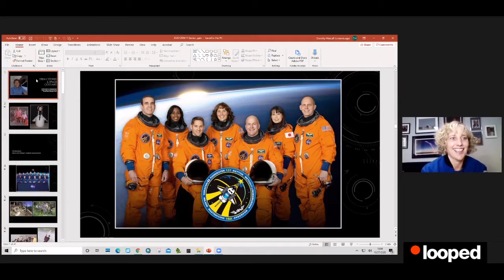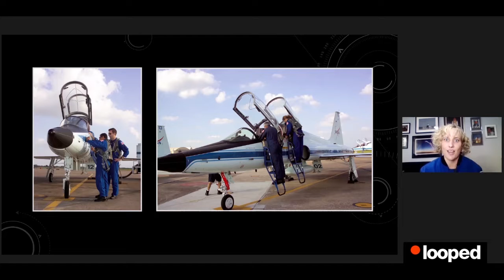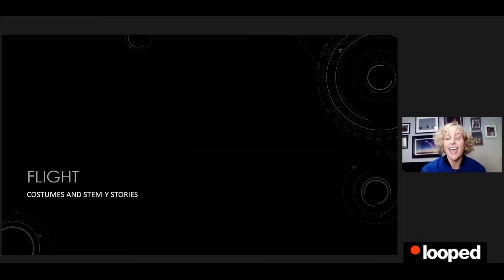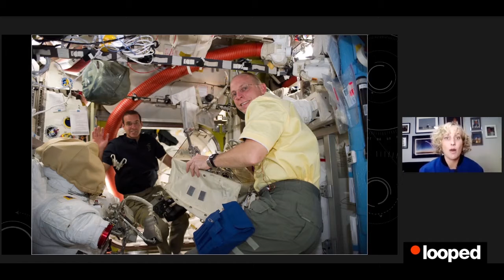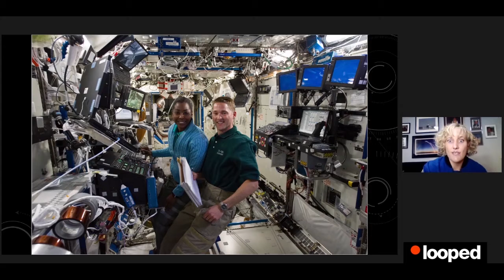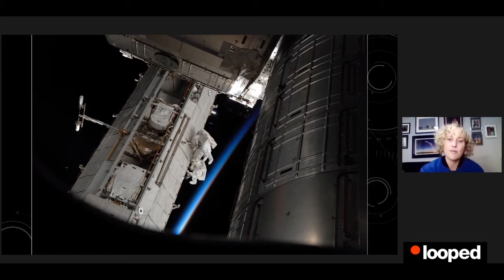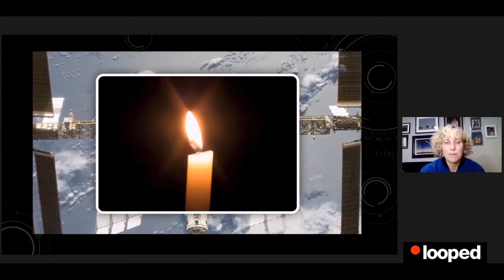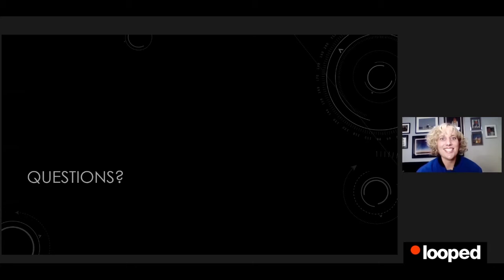Dottie Metcalf-Lindenburger - Spooky Space Stories & Astronaut Outfits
Join Astronaut Dottie Metcalf-Lindenburger for the kid-friendly, public premiere, virtual event about Astronaut outfits and more. Astronaut costumes and imagination encouraged.